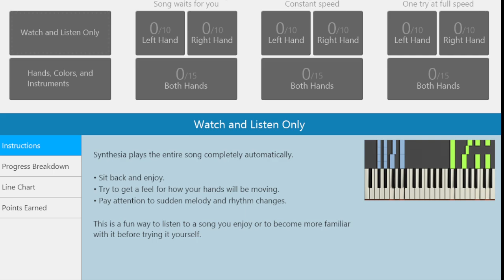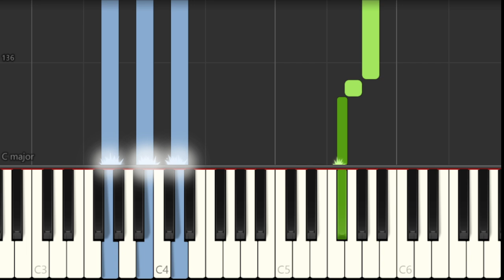How to play Chihiro by Billie Eilish on Piano (Tutorial)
Comment and let us know how the videos have helped you. It keeps us going! :)The easiest way to learn how to play Chihiro by Billie Eilish on the piano. It's a piano tutorial for Chihiro by Billie Eilish.

EasyMusicLesson teaches you to play the your favorite instrument, through easy and simple animation so that you too can learn how to play Chihiro by Billie Eilish on the piano easily. A piano tutorial with visual animation graphic.